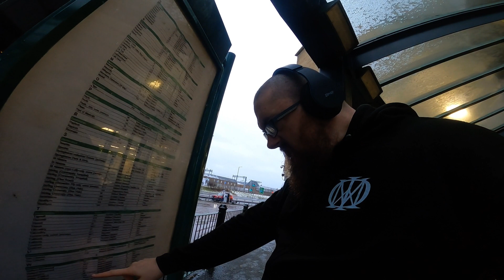Spontaneous snowy walk in Stirling.....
Bit of a short, bonus video. Rather than drive somewhere and risking my life in this weather, I thought I would take a walk into the City for a look around.